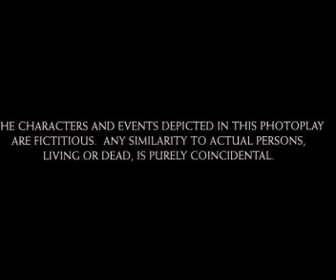ChaalBaaz 1989 hindi movie ,full best reviews, and facts || Sridevi, Sunny Deol & Rajinikanth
This video  have film facts and reviews of  ChaalBaaz

ChaalBaaz slapstick comedy film directed by Pankaj Parashar in a screenplay
written by Rajesh Mazumdar and Kamlesh Pandey. The film stars Sridevi, Sunny Deol and Rajinikanth in lead roles. Anupam Kher, Shakti Kapoor,
 Rohini Hattangadi and Anu Kapoor are featured in supporting roles.